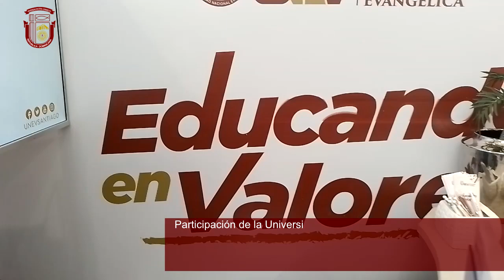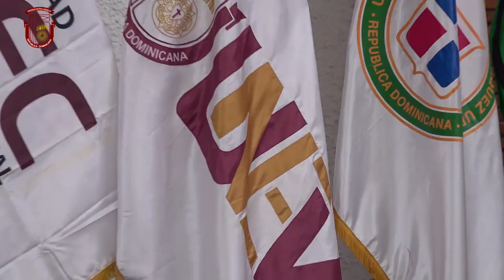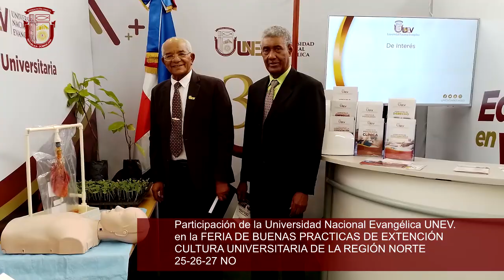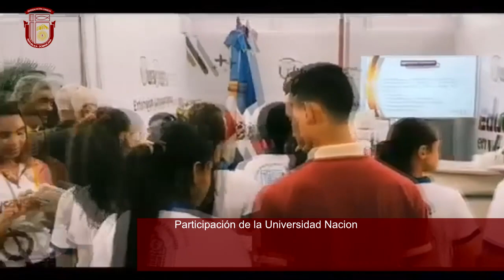UNEV concluye con éxitos Segunda Feria de Buenas Prácticas de Extensión y Cultura Universitaria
- - -UNEV concluye con éxitos 2da. Feria de Buenas Prácticas de Extensión y Cultura Universitaria de la Región Norte.

Gracias por el respaldo e interés en conocer nuestra oferta académica. La Unev, formando en valores.
👆 Haga clic en el botón de suscripción y en la campana de notificación 🔔 para saber cada vez que produzcamos contenido educativo nuevo.
Universidad Nacional Evangélica - La excelencia académica al alcance de todos.